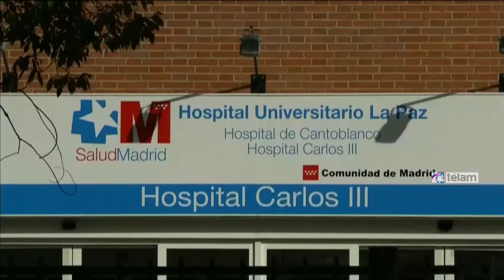La enfermera española contagiada de ébola podría estar libre del virus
El vocero del Comité de seguimiento y del Centro de Alertas de Emergencias sanitarias de España, Fernando Simón explicó, sobre el caso de la enfermera contagiada con el ébola, que si el resultado que tendrán mañana “continua siendo negativo consideraremos, en principio, que la paciente está curada de la infección”.

La enfermera, quien se encuentra ingresada tras sentir los primeros síntomas hace 21 días, se infectó al tratar a un religioso español de la Orden Hospitalaria de San Juan de Dios enfermo de ébola, que fue repatriado desde Sierra Leona y falleció pocos días después.